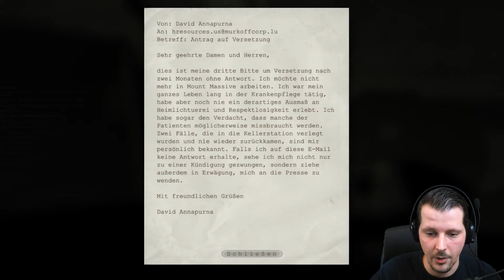Outlast#8 Wettrennen [Facecam] [Lets Play] [ Horror]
Der Doctor will nur unser bestes. Und wir laufen ne kleine Runde mit ihm.

Hinweis: Outlast ist 18+ und enthält Inhalte die du erst ab 18 sehen darfst und auch solltest...

♣ Outlast♣
Genre: Horror
Sprache: Deutsch
Untertitel: Deutsch
Text: Deutsch

Horror im Irrenhaus, wir wollen als Journalist aufklären was in dieser Institution vor sich geht und begeben uns Tief in das Herz des Bösen...